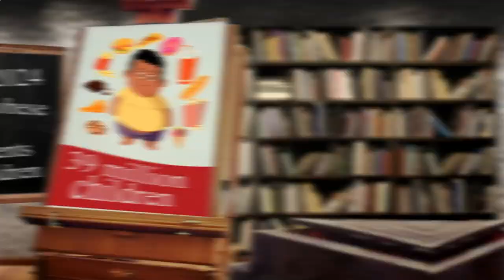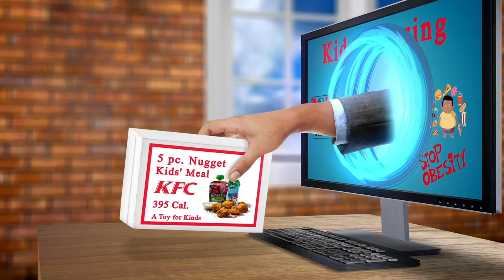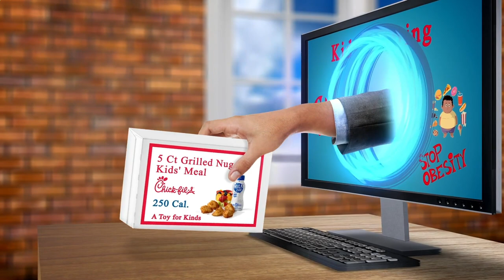Nearby Restaurants Me - Nearby Restaurant Me - Los Angeles 90066, Los Angeles County, CA, US